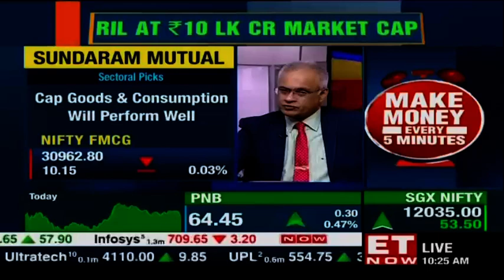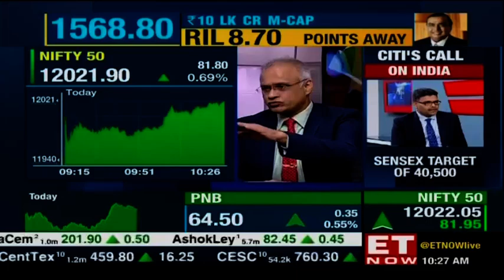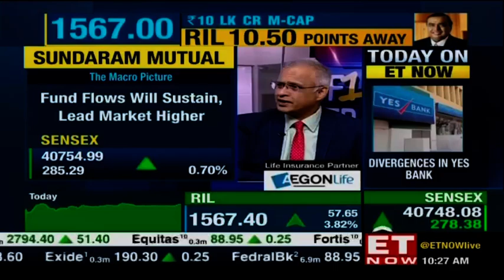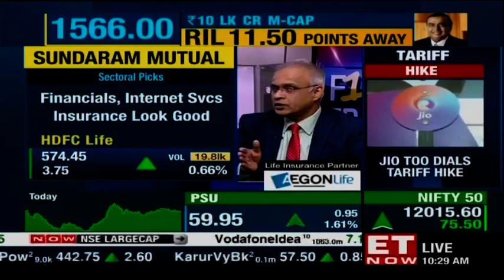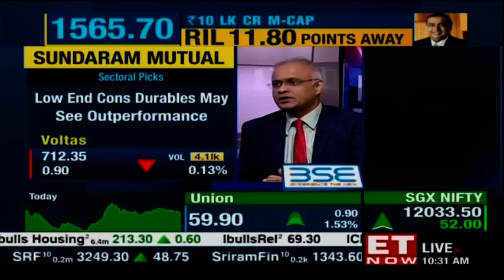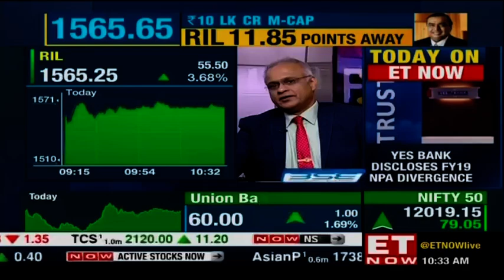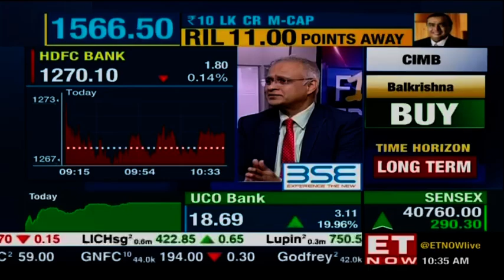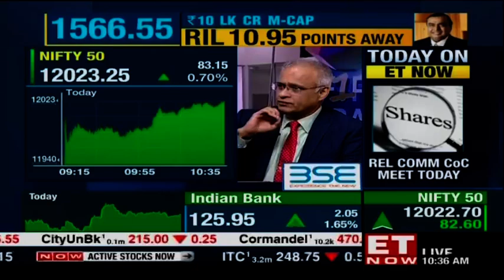Are markets ignoring all the land ills? | Sunil Subramaniam of Sundaram Mutual Fund to ET NOW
The markets are sitting at an all-time high. Are markets ignoring all the land ills? We thought the slowdown was behind us but fresh landmines have been discovered? Sunil Subramaniam, MD & CEO, Sundaram Mutual Fund shares his views on this and more.